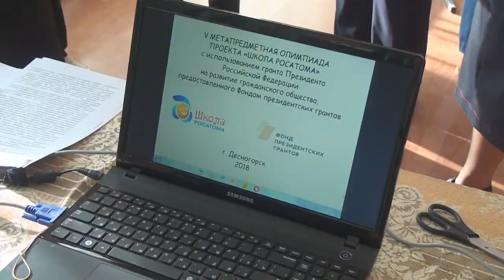Десна-ТВ: Метапредметная олимпиада «Школы Росатом»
Метапредметная олимпиада «Школа Росатома» организуется с 2014 года. В этом году она впервые проводилась с использованием гранта Президента Российской Федерации  на развитие гражданского общества, предоставленного фондом президентских грантов. Это мероприятие помогает школьникам увидеть те сверхрезультаты образования, которые они получают, иногда не осознавая это.